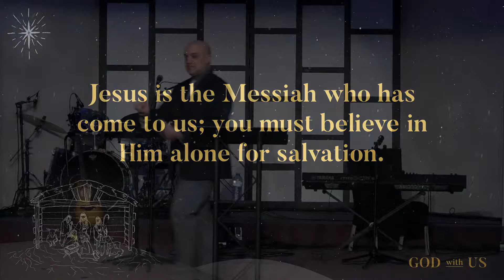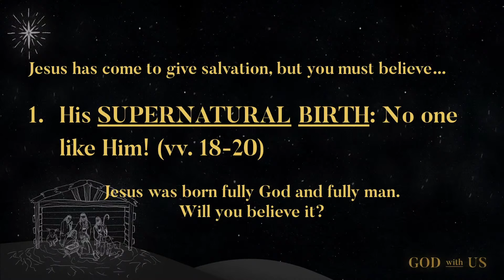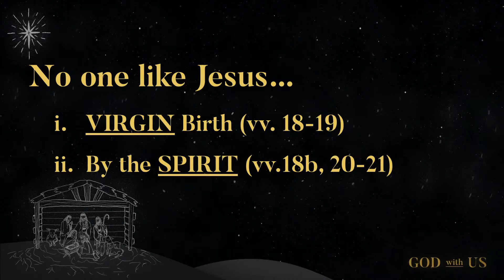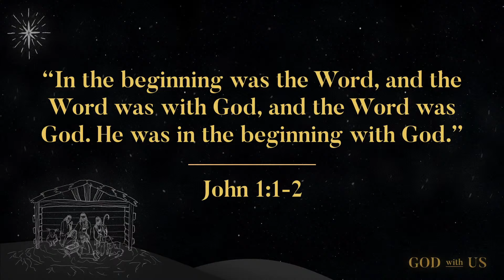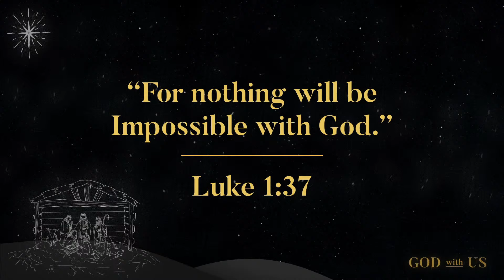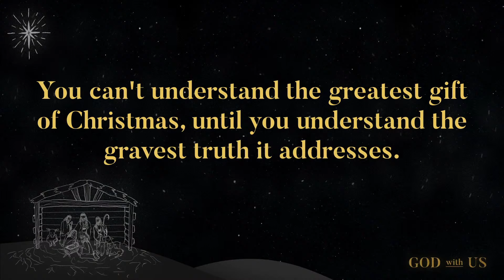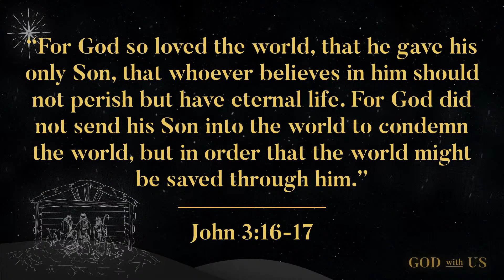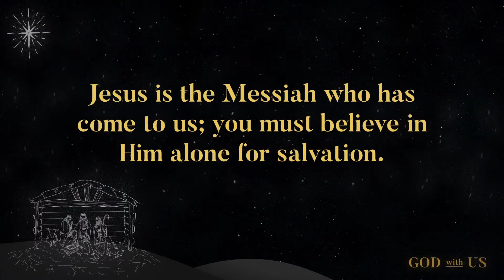December 24, 2022 | Sermon | God With Us (Matthew 1:18-25)